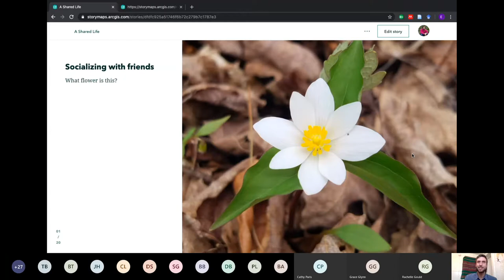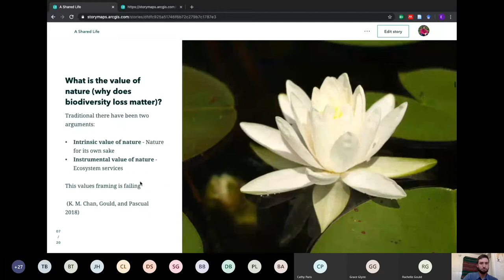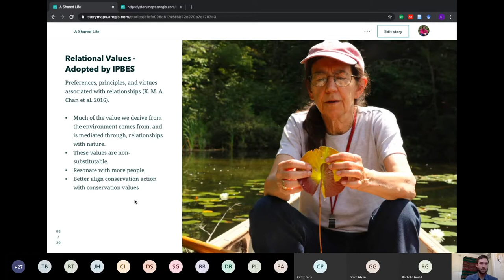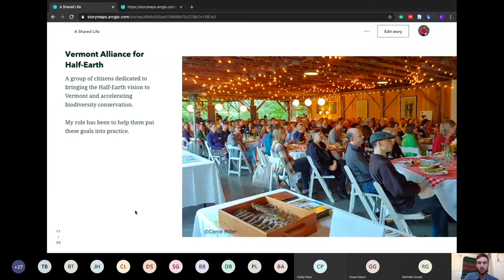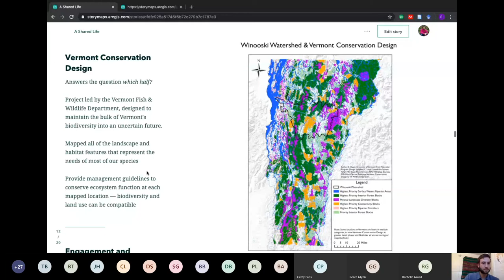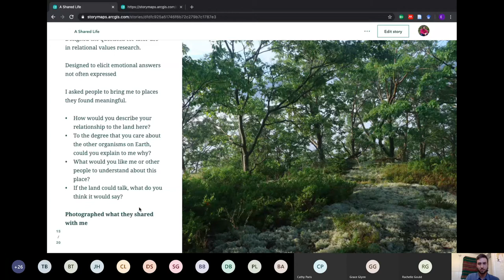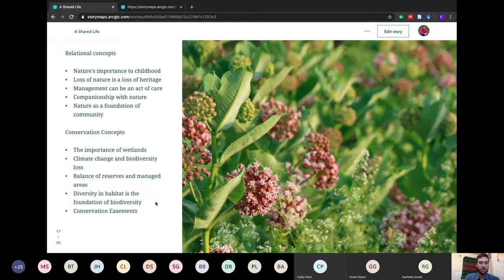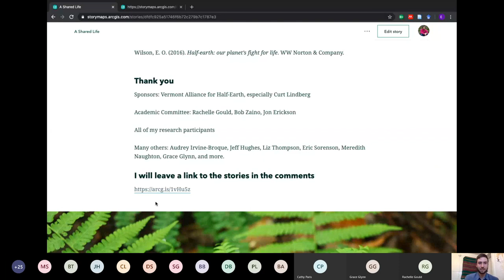Eric Hagen - A Shared Life: People and Diversity in Vermont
Part of  the UVM Plant Biology Marvin Series Lectures, May 7 2020.